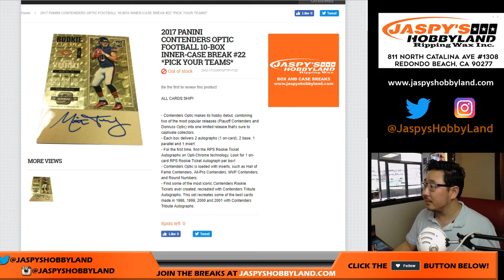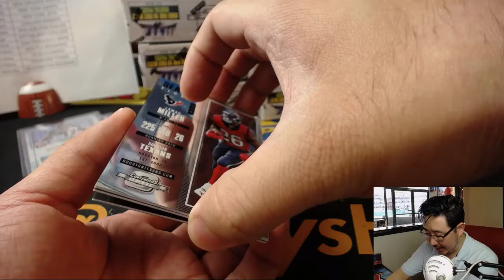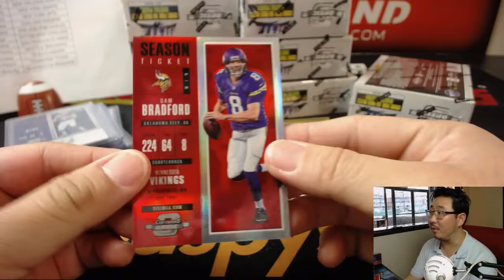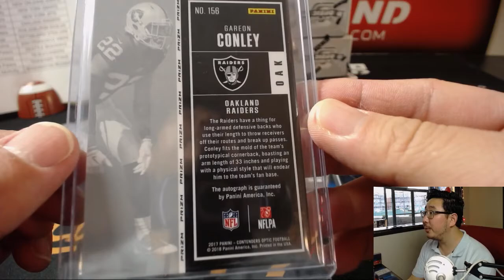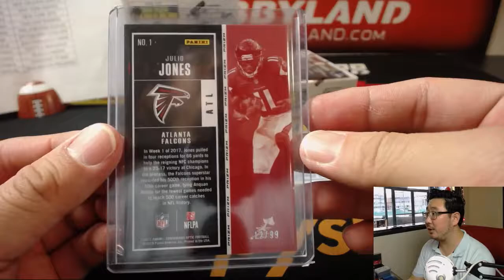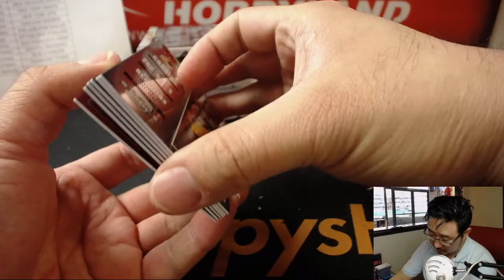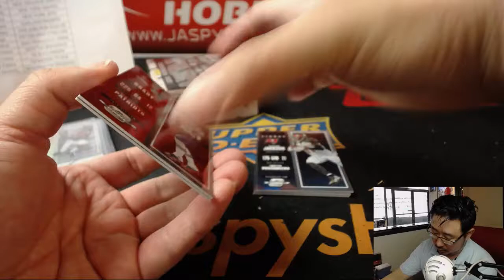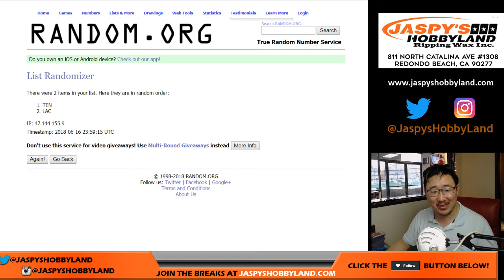Sa., 06/16/18 [10Box PYT] #22 - 2017 Panini CONTENDERS+OPTIC Football (NFL)